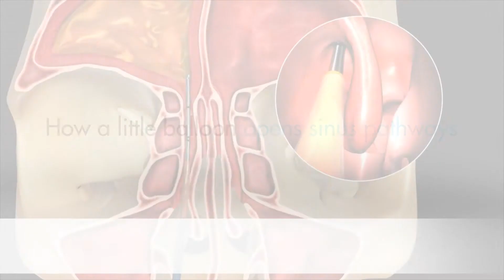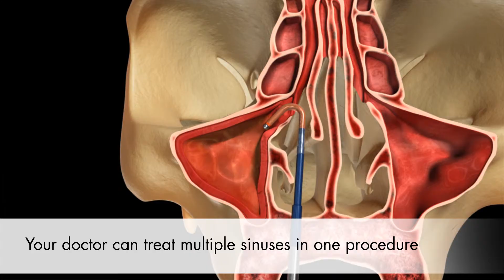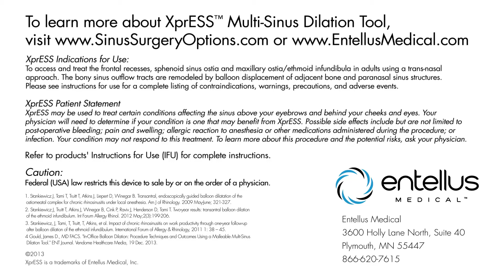Balloon Sinuplasty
Animation video on the balloon sinuplasty procedure.